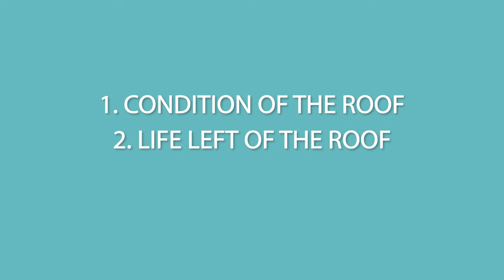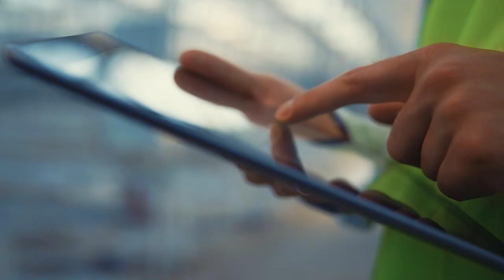Here’s What You Need To Know About Roofs When Buying A Home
DO I NEED RENTERS INSURANCE? / In this video, Hover Girl Properties Co-Founder Lara Yehl speaks with insurance expert Chris Huebener about everything you need to know about roofs when buying a home, including:

1. Condition of the roof.
2. Life left on the roof.
3. Age of the roof.

CHRIS HUEBENER
Brightway Insurance

ABOUT US:
Hover Girl Properties is a full-service real estate firm serving military families in Jacksonville, FL. It was founded by Lara Yehl and Joy Doyle. With over 50 collective years of being military spouses, they fully understand the complexities of the military lifestyle. They have assisted hundreds of homebuyers in the last 12+ years, but personal relationships with their customers is of the utmost importance.